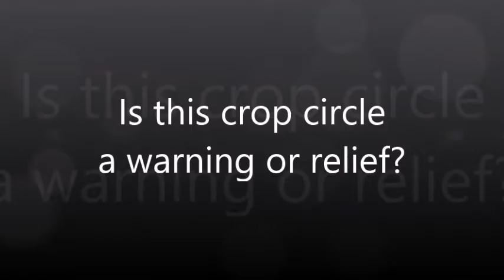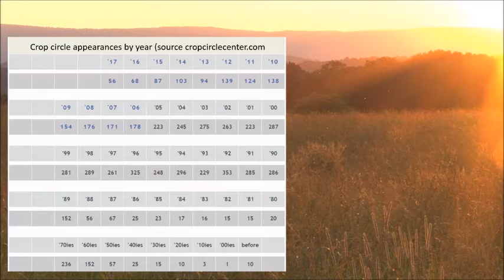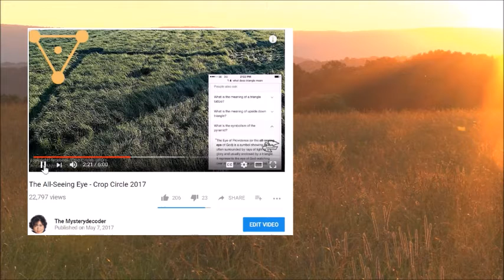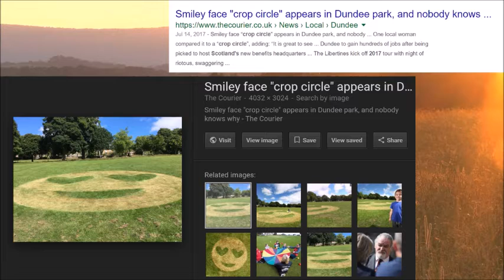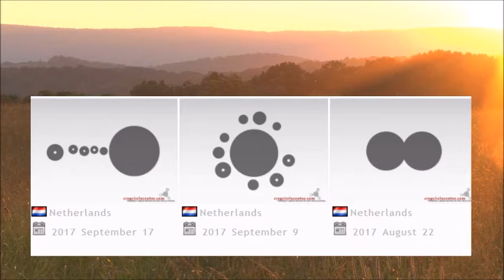Is this crop circle a warning or relief?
This is the updated version uploaded earlier at The mysterydecoder channel. (our sister channel)  This is the edited version with music.  Narrated by Ken Peters, Scripts by Sherry Wang, music by Derek Fiechter